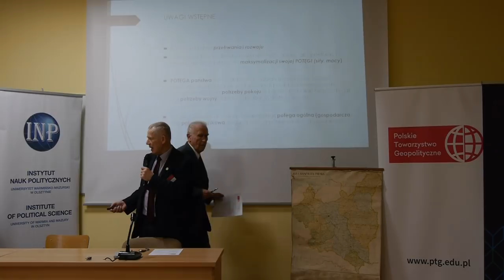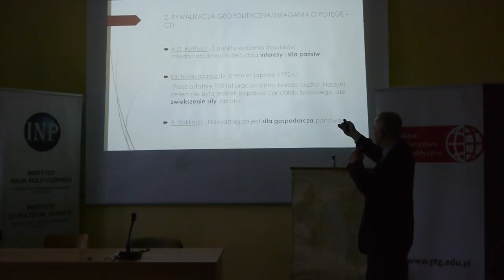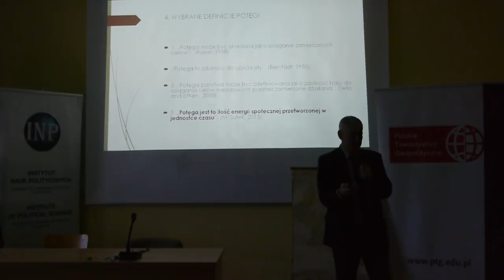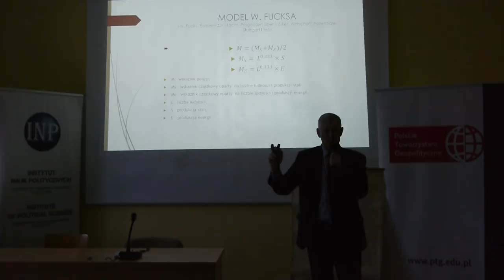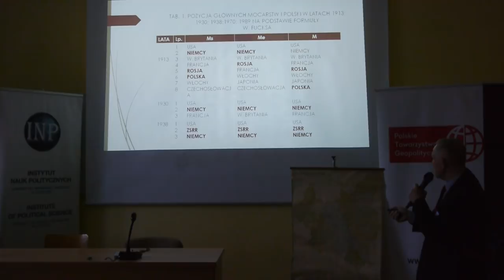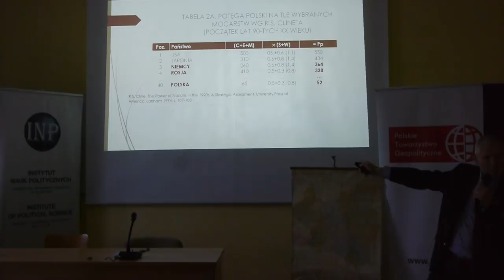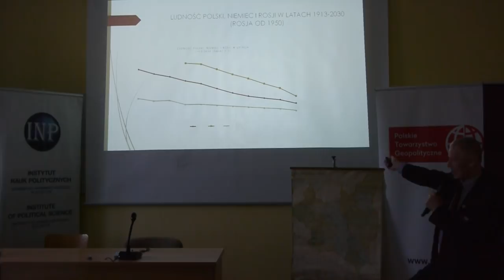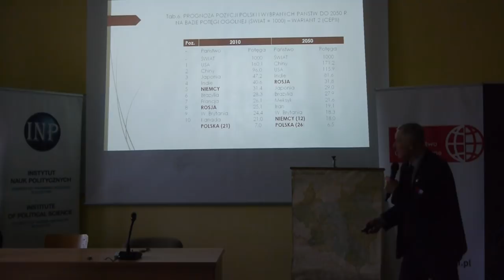Potęga Polski Niemiec i Rosji 1918-2050: Mirosław Sułek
Pełen tytuł wykładu: Pozycja międzynarodowa Polski Niemiec i Rosji w latach 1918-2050 w świetle potęgometrii.
Wykład wygłoszony podczas X Zjazdu Geopolityków Polskich, Olsztyn, 2 grudnia 2018 r.